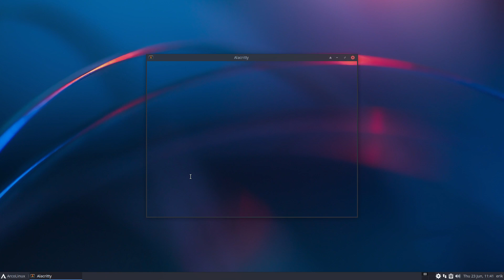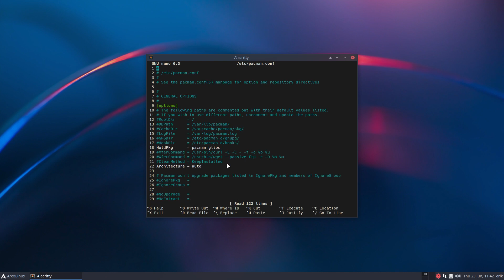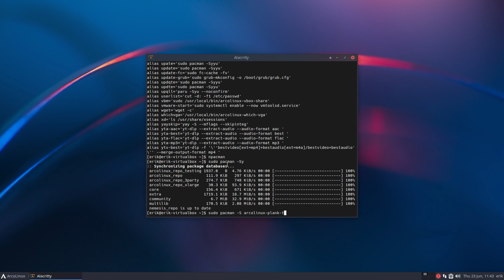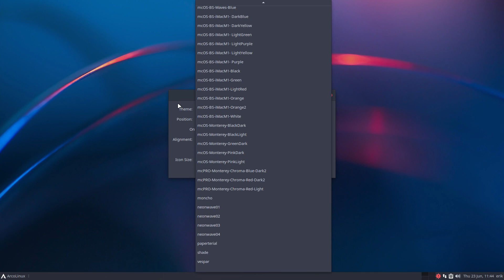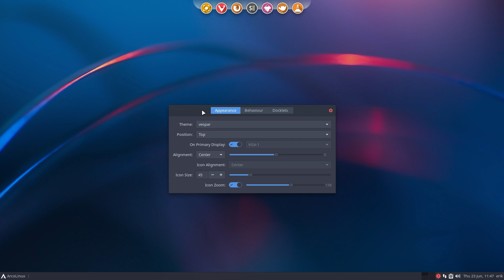ArcoLinux : 2915 Plank - we have now 200 plank themes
sudo pacman -S plank arcolinux-plank-git arcolinux-plank-themes-git